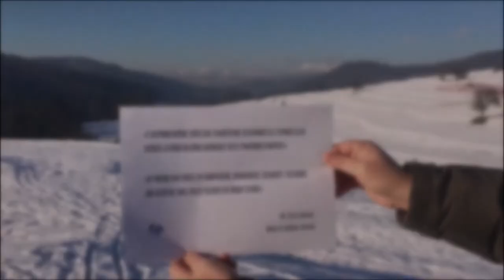We Love Kites!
A short video about why we make and fly kites, what else we can do with kites, and why we love kites so much.